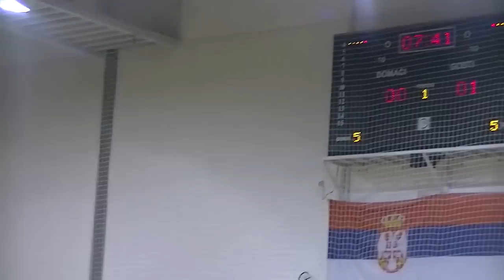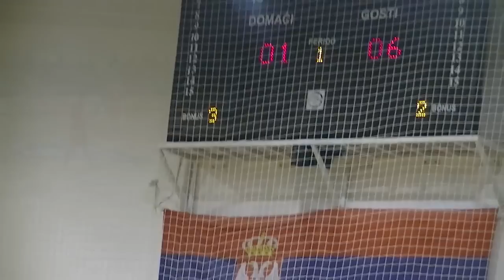KMF Pirot - Niš 92 5:10 17.12.2014.